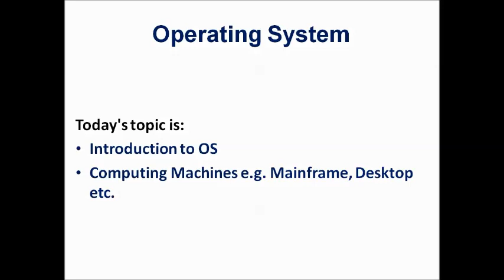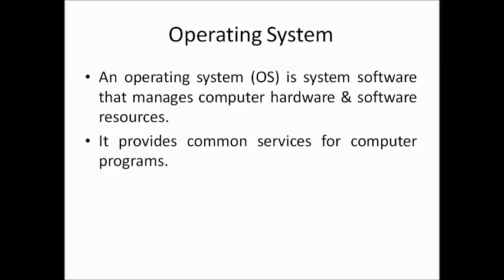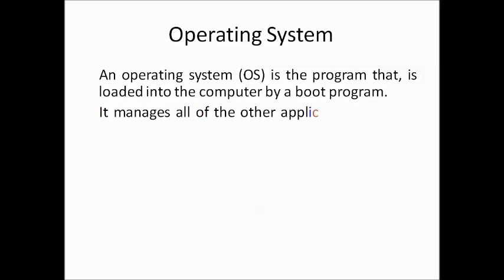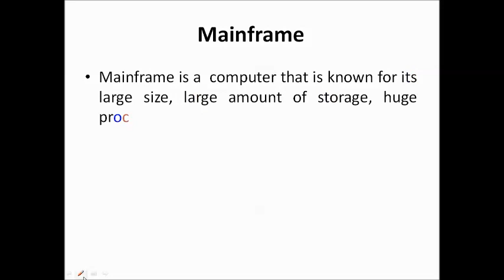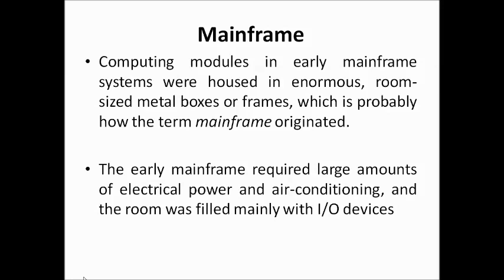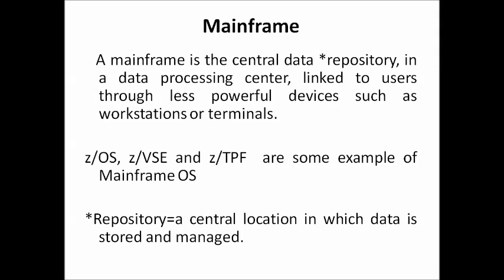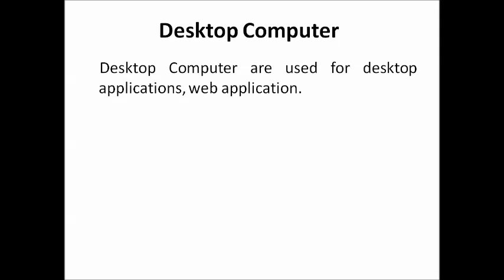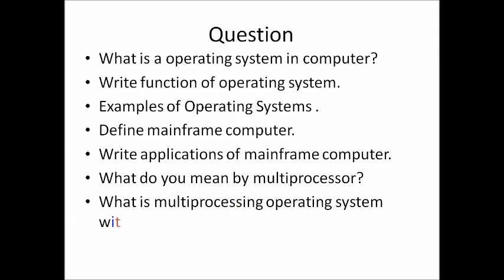Introduction to Operating System, Mainframe, Desktop & Multi processor system